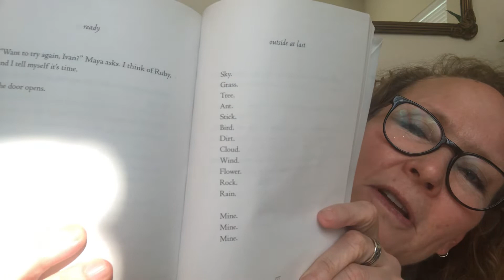EPISODE 16: One and Only Ivan pages 260-283